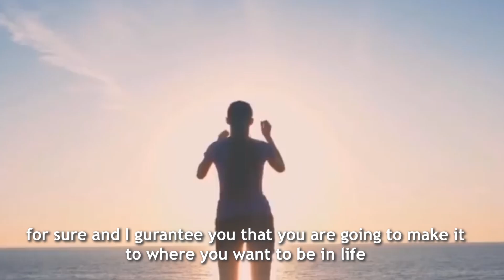The Power OF Self-Paradigm - Motivational Video by Bol Pasquale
Retelling the story of King Louis XVi son during the french revolution when he got exiled in a far community... The revolionaries tried to destroy the prince morally to forget who is he, where he came from and what he stands for.